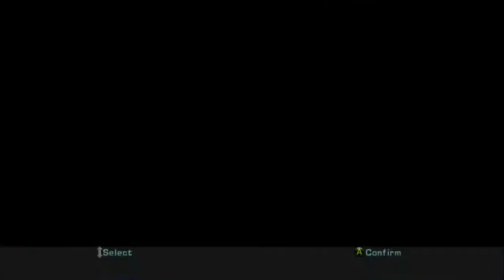Phantom Dust Pt29: The End of The Gyne Sisters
Finally Hopefully?